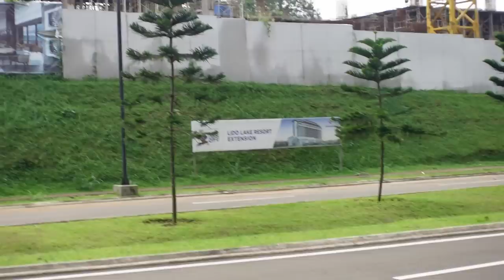Kiek mačiau gyvačių? | Paskutinė vakarienė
Ačiū!

Music of this video:
ES_Chemistry! - Flux Vortex
ES_Can't U See - Tomas Skyldeberg copy